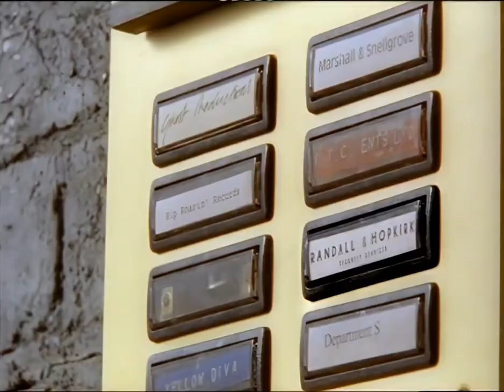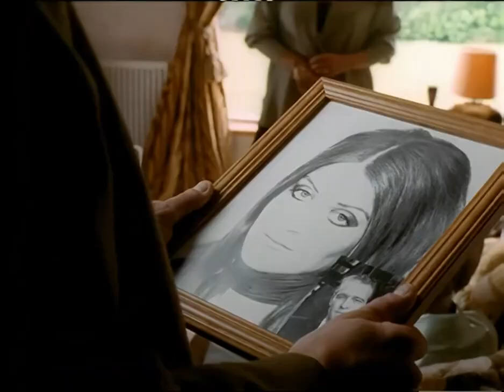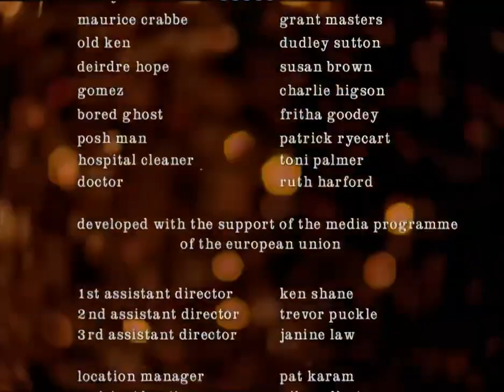Randall And Hopkirk Deceased 105 reeves n mortimer